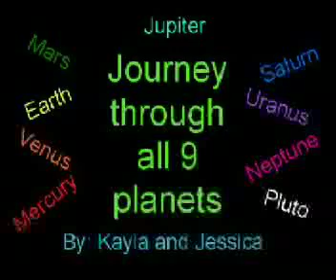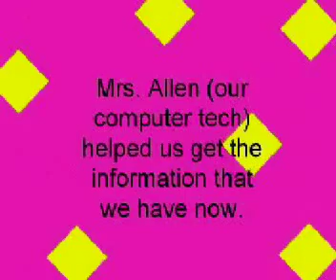Journey Through All Nine Planets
Students created this animated solar system tour to demonstrate their understanding. (obviously before the Pluto debacle).